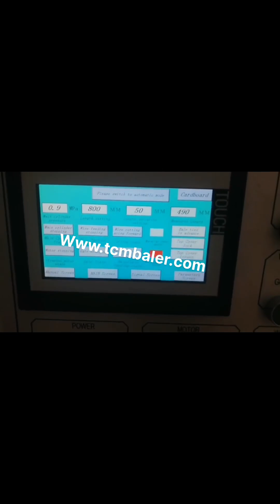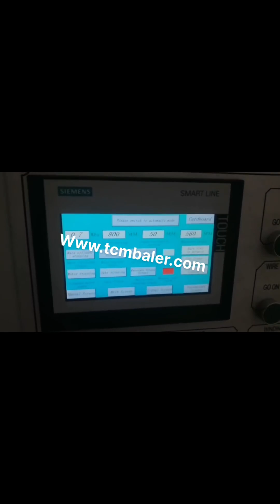how a cardboard baler works ram prussure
Baler Guide Equatorial Guinea, Liberia, A cardboard baler works as a replacement to cardboard bins. Bins of any size are not effective for containing cardboard. Whole boxes take up all the space in no time and if flat, packed, this wastes labour hours it is a no win situation and it gets worse when cost comes in to play. How Does a Cardboard Baler Work Lithuania, Mexico, Two, ram balers allow the material to be baled against a solid wall, and then ejected out the side of the baler via an ejector platen. This allows higher bale weights from increase pressure on the bales. Two, ram balers can bale a large variety of material, from paper products to scrap metal. Click on an image below to see an enlarged version, Two Cyprus, Ram Balers Resource Equipment Romania, What is a Cardboard Baler and how does it work, Cardboard balers come in all shapes and sizes, but the way they operate is basically the same. Cardboard is loaded evenly into an empty chamber until it is full, the main door is closed, and a hydraulic ram compacts the cardboard into a uniform size of bale. Things To Know When Buying A Cardboard Baler Canada, Spain, Large vertical industrial cardboard baling press. The HSM V, Press 820 Plus is a vertical baler machine with a small footprint. The machine produces around 2, 5 cardboard bales per hour. You can load your cardboard boxes and sheets into the machine by folding down the upper half of the door. Cardboard Balers Compactors Honduras, Vertical Baling Presses Serbia, Standard Cardboard Baler Performance Information., System Pressure. 2200 PSI Maximum., Ram Face Pressure. 38.30 PSI . Overall Platen Force. 62,194 Lbs. Oil Reservoir. 30 Gallon Capacity. Hydraulic Manifold. D05 Pattern, Internal Relief Valve Subplate Circuit. 60 Standard Vertical Baler, Electrical. Main Motor. Specs Details for Standard Cardboard Baler For a two, ram baler that uses an auto, tie system fed with galvanized wire, the operator can adjust the number of straps per bale. But, when you have a single, ram baler with an automatic tying system, you are limited to only five straps per bale. These balers basically have five separate tying systems on, The dos and donts of baler maintenance Iceland, Recycling UK, The volume of materials, the quality, and the bale weight criteria, or bale density criteria, will help you pinpoint the best baler for your recycling program. For example, if your weekly objective is to bale a few 1,000 pound bales of cardboard, then you can easily pinpoint which cardboard baler is configured best to meet this criteria. 60 Inch Vertical Balers India, Specifications Comparison Hungary, Balers for Recycling Baler Use and Reference Guide, Vertical, Horizontal Specialty Balers, Balers are used to compress recyclable and waste materials into small, manageable bales. Balers are used in many industries such as manufacturing, schools, retail outlets, recycling facilities, and other businesses. Balers for Recycling Switzerland, Use and Reference Guide Austria, 2011, 1, 10Cardboard Baler. I'm sure it's all been handled, but what I wonder about is that the replacement cylinder appears to have a larger bore diameter than the original. If that's so, and if system pressure isn't reset, that could make for a baler buster. Hydraulic Cylinder Replacement. Cardboard Baler. 2 Marathon Equipment is known throughout the world as a leading manufacturer of on, site waste compaction products. The RamJet brand has been the industry standard for quality and innovation for more than 45 years and includes stationary and self, contained compactors, compaction containers, apartment and high, rise compactors, pre, crushers, transfer systems, and environmentally friendly,